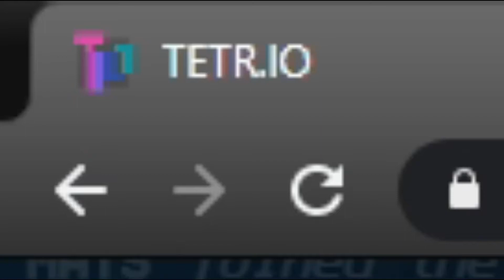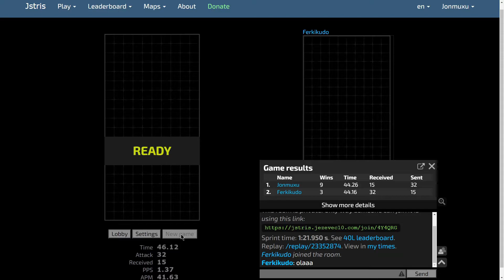Un año en tetris - 2020/2021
Jonmuxu Speedruns
Pues si amigos, ha pasado un año, y sigo siendo to malo pero no pasa nada, kirby siempre estara acompañadonos en esta aventura del canal donde ha muerto por varios DT Cannons, y los que le vienen... dX